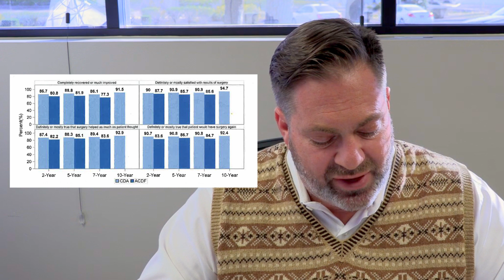Dr. Lieberman: Should I have ACDF or an artificial disc replacement surgery?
Dan Lieberman, MD is a neurological surgeon and medical director of Phoenix Spine and Joint. He has done over 2,000 ACDF and participated in the manufacturer trials of artificial discs. In this video he examines the question above. Mobile implants release debris, is this a problem? Do artificial discs really preserve motion? Is  the pain relief from ACDF and artificial disc the same? A recent paper reporting the 10 year outcomes of the Prestige artificial disc sheds light on these important questions.

The cervical artificial disc and ACDF are both major surgeries but they are well tolerated. The scar in the front of the neck is the same between the two surgeries. The surgery itself is about the same for the two procedures. Both are now done on an outpatient basis, and do not require hospitalization. Patients are usually mostly recovered in 3 days, ready to return to light work in 7 days, but are restricted from heavy lifting after 12 weeks.

The paper reviewed pain, patient satisfaction, range of motion, adjacent levels disease, and the levels of debris in the blood after ACDF and cervical artificial disc replacement. Cervical artificial disc replacement relieves neck pain as well as the legacy ACDF surgery. Patients report high satisfaction with both procedure. X-rays confirmed motion preservation in the artificial disc group which was maintained over 10 years, but the improvement was only around six degrees. The cervical artificial disc did not make a big difference in problems with the disc adjacent the surgical level. Blood levels of metals were not substantially higher in patients with the artificial cervical discs despite these being moving implants. There was no sign of device failure during the 10 year trial, so the available data indicates that cervical discs will last as long as you will.

Is cervical artificial disc replacement better than fusion? Overall this information strongly suggests the cervical artificial disc is a great alternative to legacy ACDF fusion surgery.  Younger patients who are especially concerned about range of motion should request a cervical artificial disc from their surgeon. For everyone else, both surgeries are good options. It's nice to have two good alternatives.